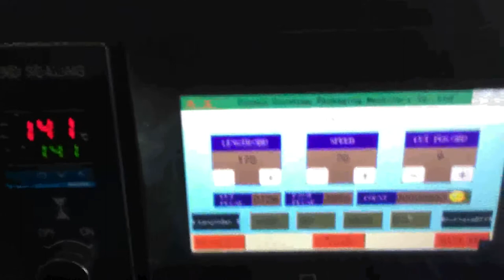KT 320D 2片卫生巾包装机 0